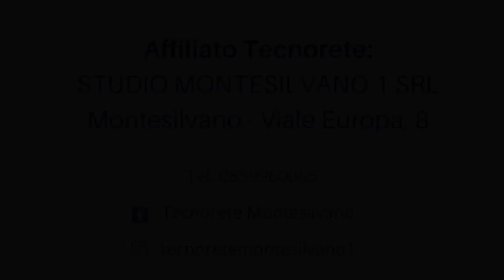Via Aldo Moro, Città S. Angelo marina. Bilocale con garage e posto auto.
CITTA' S. ANGELO MARINA: in prossimità del centro commerciale Iper, dall'ingresso autostradale e da tutti i principali servizi, proponiamo in vendita uno spazioso bilocale.

L'appartamento è situato al primo piano di un'accogliente palazzina servita da ascensore, facente parte di una complesso residenziale di recente costruzione.

L'abitazione apre su una spaziosa zona giorno con angolo cottura e terrazzo abitabile con lavanderia esterna.

La zona notte è composta da una grande camera da letto e da un bagno finestrato con doccia.

La soluzione si presenta in buone condizioni interne, con infissi in legno e doppio vetro, portoncino blindato, impianto di climatizzazione caldo/freddo e riscaldamento autonomo a radiatori.

Completa la proprietà un posto auto all'interno dell'area condominiale recintata ed un garage di 19 mq circa posto al piano terra.

Per visionare l'immobile contattaci.